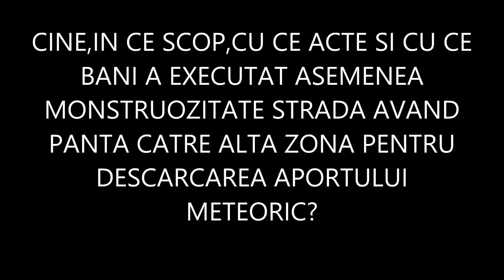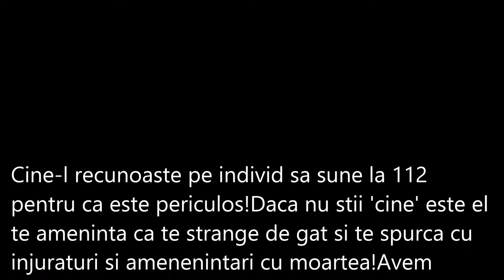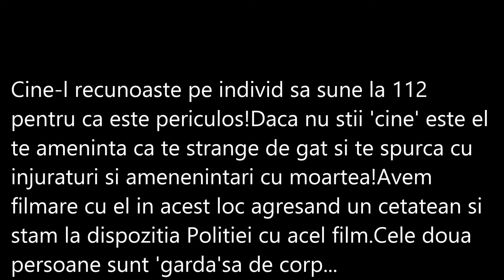-Canalul meu youtube
nartip2-Gh. Pitran